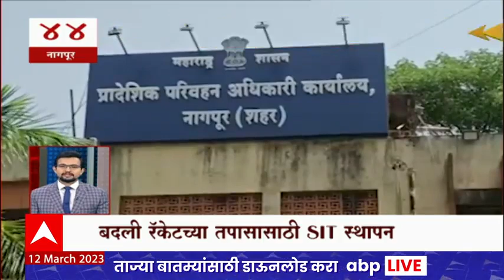Top 100 News : 100 नंबरी बातम्या : 12 मार्च 2023 : रविवार : ABP Majha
ABP Majha Marathi News Headlines 3 PM TOP Headlines 3PM 12 March 2023